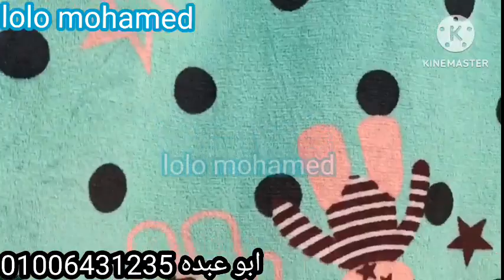جديده 🪅بطاطين مفارش قطيفة 💥 عند ابو عبده🔊 في سوق الثلاثاء ام المصريين